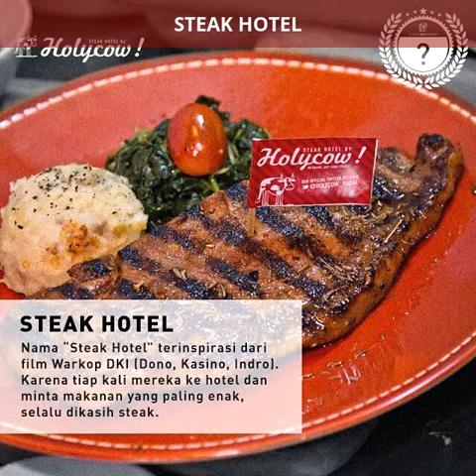HolyGlossy Part 1 - Holycow Steak Glossary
HolycowSteak.com Glossary

RADAL
Jalan Radio Dalam, Jakarta, adalah lokasi pertama Steak Hotel by Holycow! Bermula dari sebuah warung tenda yang buka malam hari, menumpang di sebuah toko kaca film mobil.

STEAK HOTEL
Nama 'Steak Hotel' terinspirasi dari film Warkop DKI (Dono, Kasino, Indro). Karena tiap kali mereka ke hotel dan minta makanan yang paling enak, selalu dikasih steak.

BUDDY'S CREW
Buddy's crew adalah orang-orang di balik layar Steak Hotel by Holycow! Awalnya orang-orang tanpa pengalaman, ibu rumah tangga, kerabat keluarga, dan tak pernah punya chef. Terus berkembang bermodal semanga dan terus belajar.